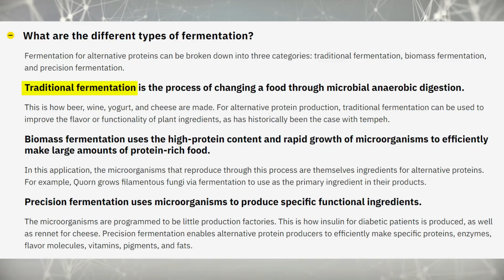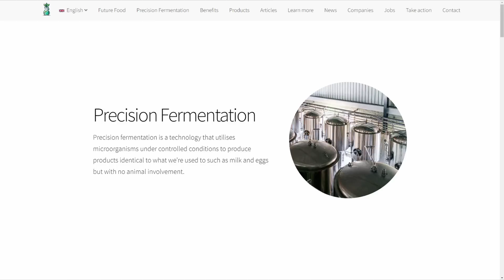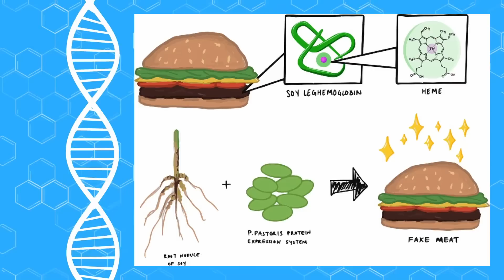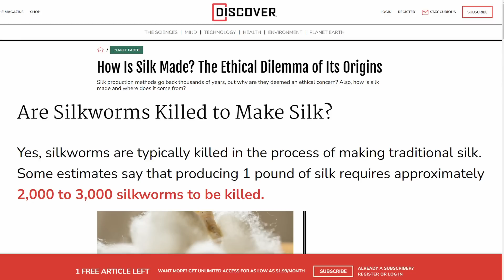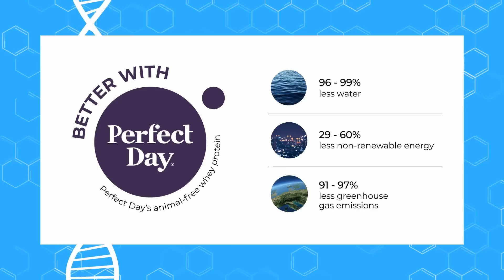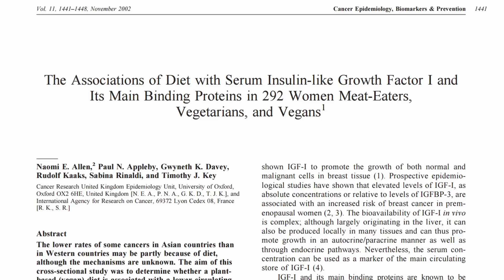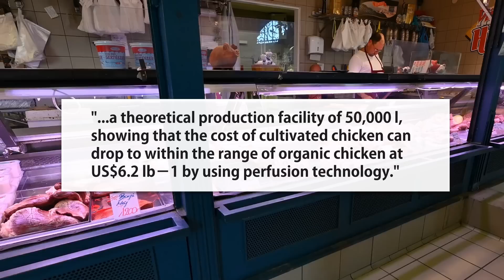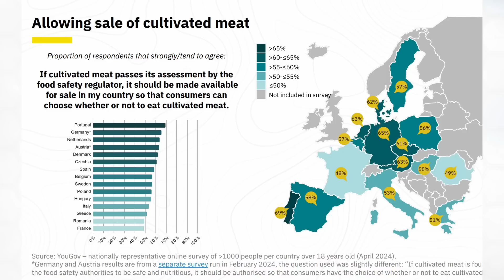This Could Be How the World Actually Goes Vegan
From animal protein without animals, dairy without cows, silk without worms, palm oil without deforestation, the options are endless.